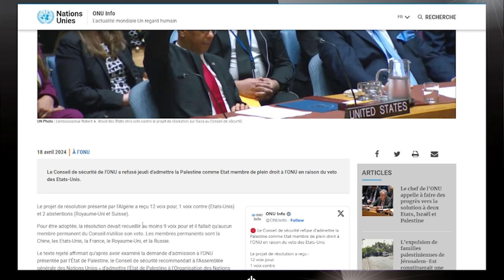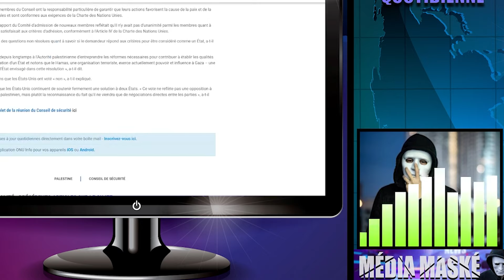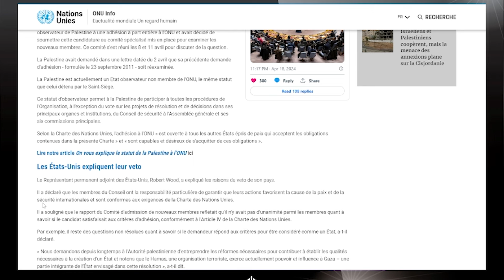MEYER HABIB VOUS LE DIT ! IL EST EXTREMENT TRISTE !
💬Meyer Habib exprime sa tristesse. Découvrez les raisons derrière cet aveu émotionnel et explorez les implications de son discours ? MédiaMaské MeyerHabib ÉmotionPolitique Analyse🎭